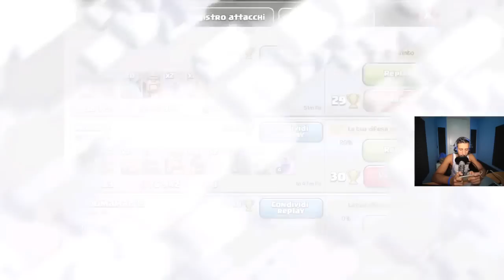RTLC #6 TRUCCHI DIFESA E ATTACCO GOWIPE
Torna l'episodio giornaliero di ROAD TO LEGA CAMPIONI la serie infinita giocata da Black.
Oggi vedremo come difendersi al meglio da una gowipe e come attaccare con gowipe.